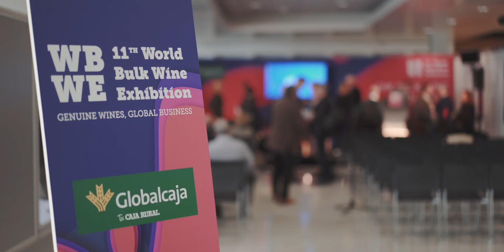WBWE 2019 (December 2&3) Part 2